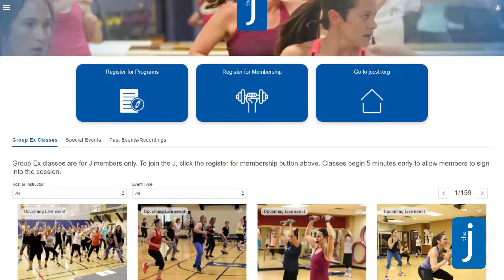Join the J - In-person and Virtual Workouts Available